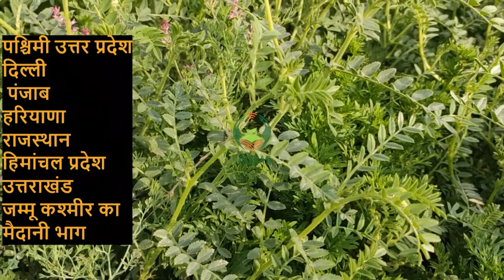काबूली चना की उन्नत प्रजाति GLK 28127